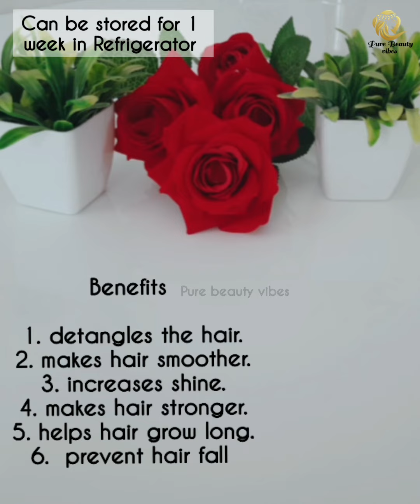Rice Water for Hair growth , Long & Thick hair/30 days Rice water challenge/Extreme hair growth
Rice water for  hair growth long & thick hair/30 days ricewater challenge/Extreme hair growth

This Is What RICE WATER Did To My HAIR! Results & Experience Fermented Rice Water...

rice water for skin whitening
rice water for skin

rice water for skin care

rice water

rice water for hair growth in tamil

rice water ice cubes for face

How to grow your hair faster and longer,grow your

fenugreek hair mask

fenugreek benefits for women

fenugreek seeds
fenugreek water for hair growth

@Pure beauty Vibes